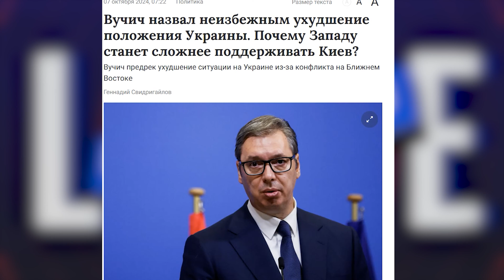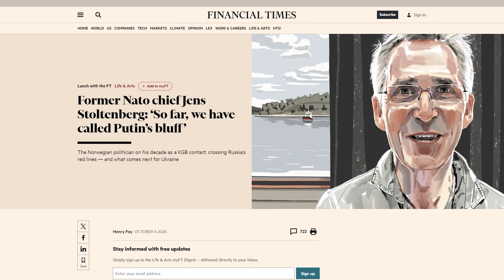Иран грозит третьей мировой.Что станет с Киевом?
В продолжении темы. Президент Сербии Александар Вучич в интервью телеканалу Pink заявил, что обострение конфликта на Ближнем Востоке негативно отражается на позициях Запада в украинском кризисе, поскольку потребует значительных финансовых вложений в Израиль.

00:00 Конфликт на Ближнем Востоке вытеснит Украину
01:00 Трамп порешает?
01:30 Ближний Восток новая горячая точка
03:15 Военные действия на Ближнем Востоке требуют больших средств
04:20 Американцы не смогут без поставок нефти
05:30 Столтенгер виновен в гибели русских и украинцев!